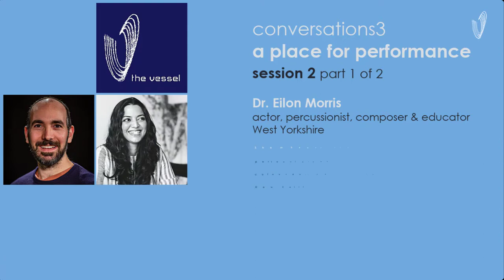C3.S2.P1: A Place for Performance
Conversations.3: Session.2: Part.1 of 2
+ Dr. Eilon Morris, actor, percussionist, composer & educator, West Yorkshire
+ Shambhavi Singh, personal growth coach & cofounder, Oddbird Theater & foundation, New Delhi
+ Vaishnavi Mannava, contemporary dancer & performance artist, New Delhi

moderation by
Siddharth Singh, amateur creative practitioner, New Delhi